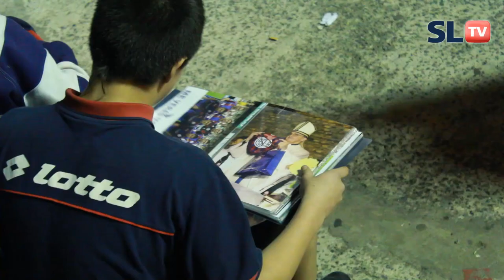Fiesta en el bajo Flores - San Lorenzo 4 - Unión 2 - San Lorenzo TV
Un lunes poco habitual, San Lorenzo enfrentaba a Unión en el bajo a la noche y esto nos daba 2 sensaciones: Qué garrón jugar un lunes a la noche y la otra Qué bueno que hoy es lunes y vamos a la cancha. La primera sensación quedó sepultada ni bien llegaste al Bidegain y empezaste a ver la fiesta que se estaba armando. Que terminó en fiestón! con esta victoria que permite descansar por un tiempo definitivamente de la tabla de abajo y que por momentos ilusiona con la de arriba. Mirá esta nueva edición del clásico semanal de San Lorenzo TV.